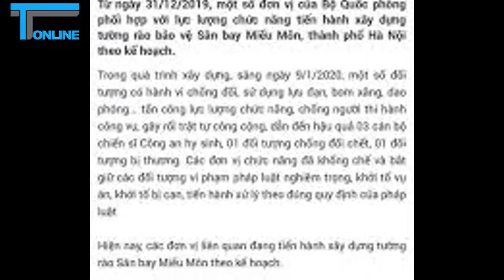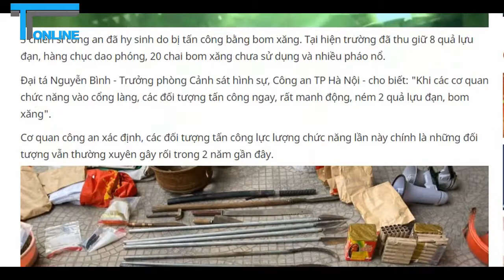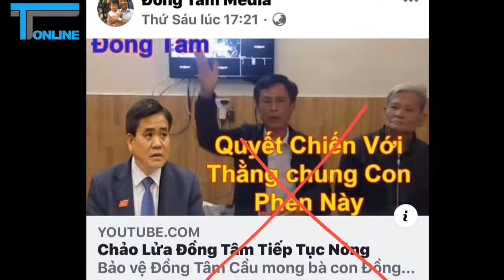Đồng Tâm: Họ không đáng gọi là dân lành